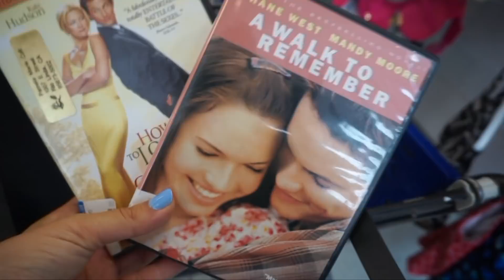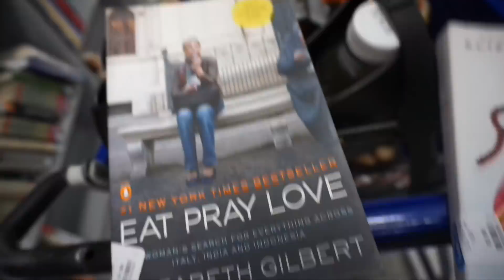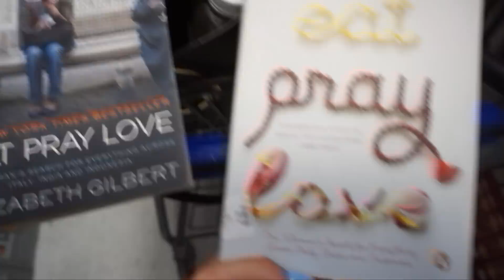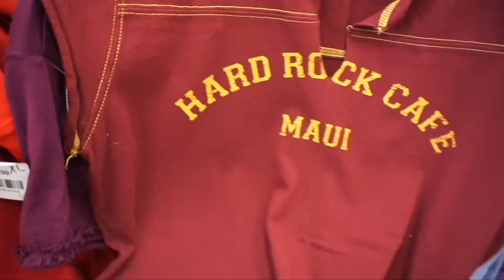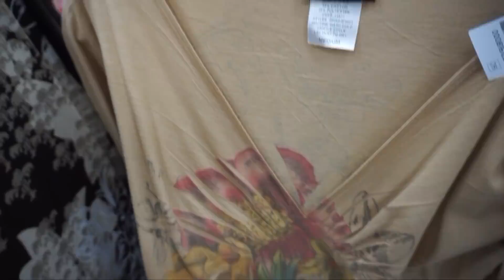COME THRIFTING WITH ME FOR EARLY 2000s TRENDS AT GOODWILL + TRY ON HAUL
Another trip to the thrift at Goodwill. Thrift store try on haul towards the end. Part 2 of my Early 2000's trends video! I LOVE YOU DOLLS XOXO.

DEPOP: @violademyan